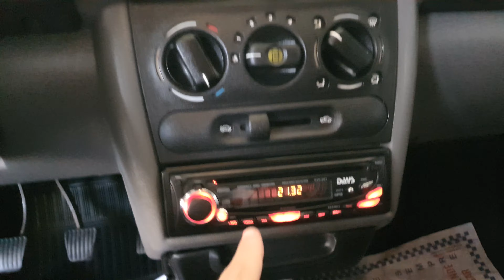GM CLASSIC LS 1.0 FLEX 2013 DIREÇÃO HIDRÁULICA E VIDROS ELÉTRICOS